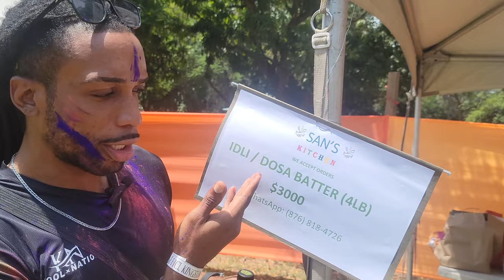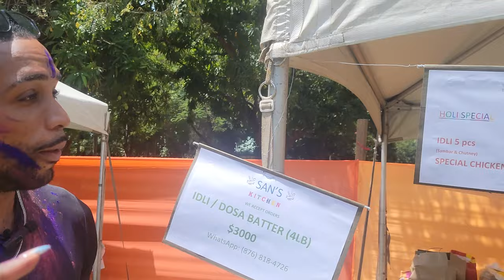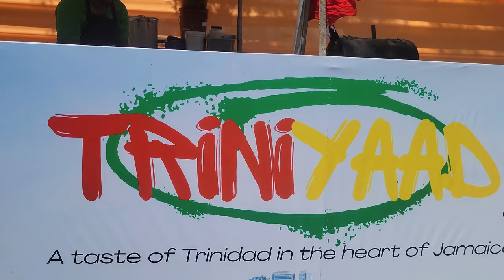I went to India (kinda) || Holi Fest 2024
The Holi Festival is primarily celebrated by Hindus. That said, the festival is a very inclusive, as one of the main themes of the festival is unity. So, while the Holi Festival is rooted in Hindu tradition, it is a celebration that happens all over the world. It brings people together and invites them to throw away their inhibitions, feeling united in one big colorful group.

Holi fest came to jamaica and I had to partake. Come with me on this journey as I experience the Indian culture and make a few jokes along the way. Thank youuuuuuuu